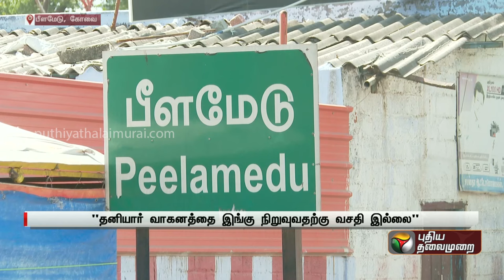பீளமேடு ரயில் நிலையத்தை இடம் மாற்றக் கோரிக்கை... என்ன காரணம்? | Coimbatore | Peelamedu | PTT